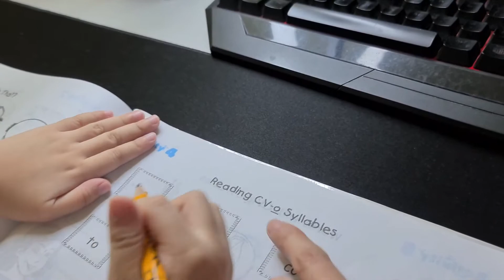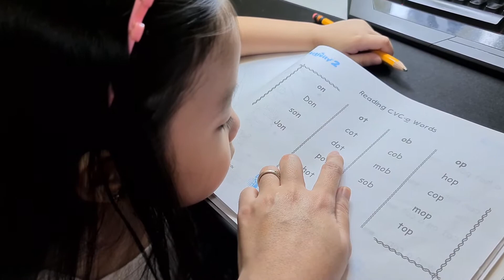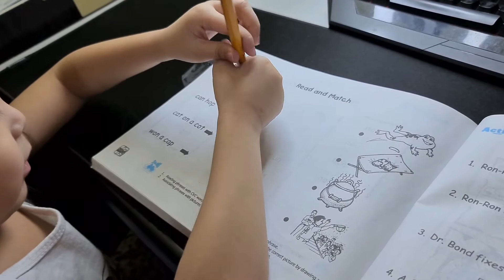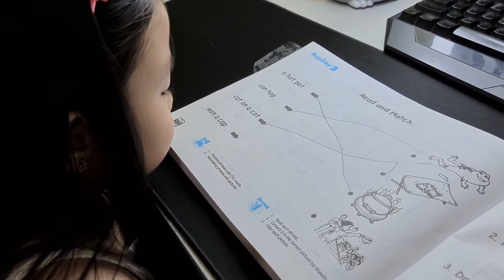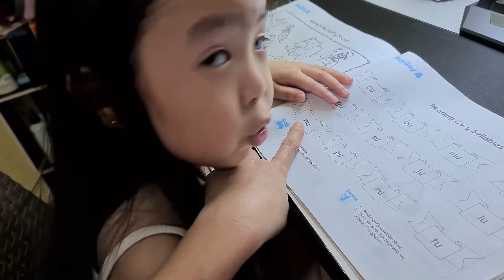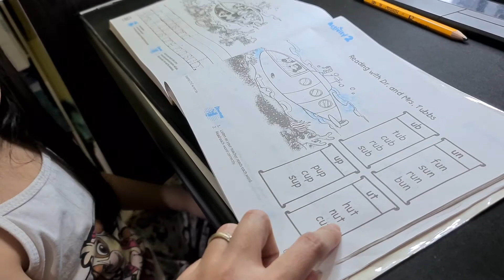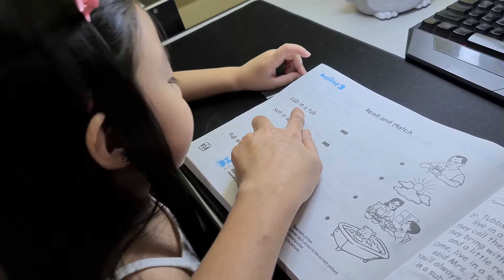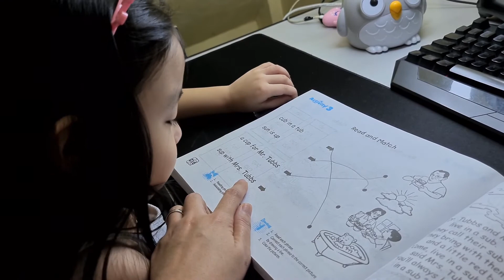STUDYING DURING QUARANTINE|READING CVC SHORT O & U WORDS SENIOR KINDER EDITION|Rayne Mayne Family TV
VLOG #181

This is our family!

Rynn (4years old) is an incoming Senior Kinder next school year and while we are still on quarantine, we took the time to study and learn to read CVC (Consonant Vowel Consonant) words. Not bad for a first time! Good job! More, more practice!

If you are all the way down here, reading all this, we want to let you know that we appreciate all of you! 😍